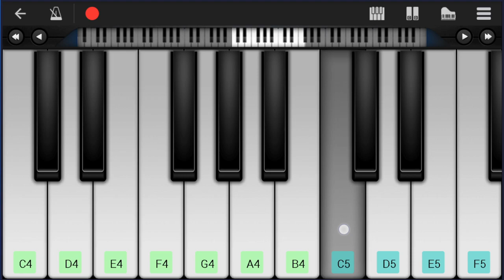How to play Sepan Meg (Plastic System Band Cover) by Alexandre Stellio on Mobile Piano (Tutorial)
Comment and let us know how the videos have helped you. It keeps us going! :)The easiest way to learn how to play Sepan Meg (Plastic System Band Cover) by Alexandre Stellio on the mobile piano. It's a mobile piano tutorial for Sepan Meg (Plastic System Band Cover) by Alexandre Stellio.

EasyMusicLesson teaches you to play the your favorite instrument, through easy and simple animation so that you too can learn how to play Sepan Meg (Plastic System Band Cover) by Alexandre Stellio on the mobile piano easily. A mobile piano tutorial with visual animation graphic.

Chords of Piano arrangement:
F Maj   F Maj   F Maj   C Dom 7   C Dom 7   F Maj   F Maj   G Dom 7
C Dom 7   C Dom 7   F Maj   F Maj   C Dom 7   C Dom 7   F Maj
F Maj   G Dom 7   C Dom 7   C Dom 7   C Dom 7   F Maj   C Dom 7
F Maj   C Dom 7   F Maj   Bb Maj   F Maj   C Dom 7   F Maj
C Dom 7   F Maj   C Dom 7   F Maj   C Dom 7   F Maj   Bb Maj
F Maj   C Dom 7   F Maj   F Dom 7   Bb Maj   Bb Maj   Bb Maj
C Min   Eb Maj   Bb Maj   F Dom 7   F Dom 7   Bb Maj   Bb Maj
Bb Maj   C Min   Eb Maj   Bb Maj   F Dom 7   F Dom 7   F Maj
F Maj   C Dom 7   C Dom 7   F Maj   F Maj   G Dom 7   C Dom 7
C Dom 7   F Maj   F Maj   C Dom 7   C Dom 7   F Maj   F Maj
G Dom 7   C Dom 7   C Dom 7   C Dom 7   F Maj   C Dom 7   F Maj
C Dom 7   F Maj   Bb Maj   F Maj   C Dom 7   F Maj   C Dom 7
F Maj   C Dom 7   F Maj   C Dom 7   F Maj   Bb Maj   F Maj
C Dom 7   F Maj   F Dom 7   Bb Maj   Bb Maj   Bb Maj   C Min
Eb Maj   Bb Maj   F Dom 7   F Dom 7   Bb Maj   Bb Maj   Bb Maj
C Min   Eb Maj   Bb Maj   F Dom 7   F Dom 7   F Maj   F Maj
C Dom 7   C Dom 7   F Maj   F Maj   G Dom 7   C Dom 7   C Dom 7
F Maj   F Maj   C Dom 7   C Dom 7   F Maj   F Maj   G Dom 7
C Dom 7   C Dom 7   C Dom 7   F Maj   C Dom 7   F Maj   C Dom 7
F Maj   Bb Maj   F Maj   C Dom 7   F Maj   C Dom 7   F Maj
C Dom 7   F Maj   C Dom 7   F Maj   Bb Maj   F Maj   C Dom 7
F Maj   F Dom 7   Bb Maj   Bb Maj   Bb Maj   C Min   Eb Maj
Bb Maj   F Dom 7   F Dom 7   Bb Maj   Bb Maj   Bb Maj   C Min
Bb Maj   Bb Maj

Melody notes of Piano:
C5 F5     E5 D5     Bb4 A4 G4
C5 A4 F4 G4 E4   F4   C5 F5
A4 F4   A4 C4   A4 F4 D5   C5
Bb4 G4   Bb4 C4   Bb4 G4 E5   D5
Bb4 G4   Bb4 C4   C5 B4 C5 E5 D5 C5 Bb4
A4 A4 F4   A4 C4   A4 F4 D5   C5
G4 G4       A4   G4 G4 G4   F4
E4   E4 D4   D4 C4     C4 D4 Eb4 E4
F4 A4 F4   A4 C4   A4 F4 D5   C5
E4   E4 D4   D4 C4     F4 A4 C5 F5
E5 Bb4 D5 C5 E5 Bb4 D5 C5 E5   E5
D5 A4 C5 A4 D5 A4 C5 A4 D5   D5
C5 G4 Bb4 G4 C5 G4 Bb4 G4 C5
C5   F5 C5   F5 C5     F4 A4 C5 F5
E5 G5 D5 F5 E5 G5 D5 F5 E5   E5
D5 F5 C5 E5 D5 F5 C5 E5 D5
D5 D5       Db5   C5 F4 A4 C5
A4 A4       G4   F4     F4 A4 C5 F5
C5 G4 Bb4 G4 C5 G4 Bb4 G4 C5   C5
C5 F5 F5 E5 E5 D5 D5 C5     F4 A4 C5 F5
A4 A4       G4   F4
F4       G4   A4   Bb4 A4 G4 F4
Db5   D5   Db5 D5 Bb4 G4 F4
D5   Eb5   D5 Eb5 C5 A4   F4 F4 F4
F4 Eb5 Eb5 Eb5 F4 F4 F4 F4 D5 D5 D5 F4 F4 F4
F4 C5 C5 C5     F4       A4   G4
F4   Eb4   D4   C4   F4       G4   A4
Bb4 A4 G4 F4 Db5   D5   Db5 D5
Bb4 G4 F4     F4       G4   A4
Bb4 A4 G4 F4 D5   Eb5   D5 Eb5
C5 A4   F4 F